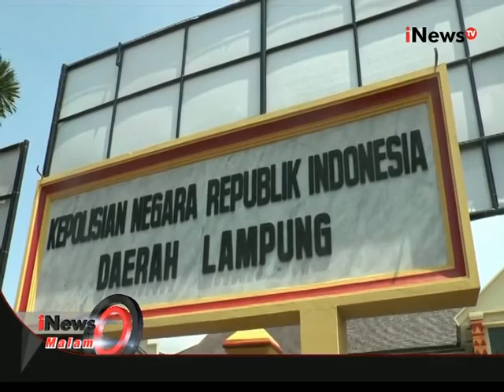Hesty "klepek-klepek" akhirnya dipecat dari label Nagaswara - iNews Malam 24/02